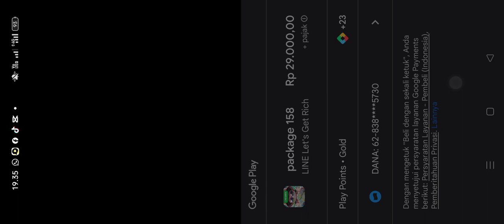Yuk Bakar Money Pendant Star Candy Shop | Line Get Rich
Yuk Bakar Money Pendant Star Candy Shop